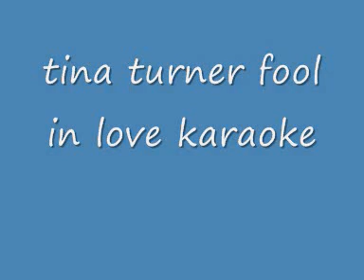tina turner fool in love karaoke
tina turner fool in love karaoke sing along people

ohh
Theres something on my mind
Wont somebody please, please tell me whats wrong

Youre just a fool, you know youre in love
Youve got to face it to live in this world
You take the good along with the bad
Sometimes youre happy and sometimes youre sad
You know you love him, you cant understand
Why he treats you like he do when hes such a good man

Hes got me smiling when I should be ashamed
Got me laughing when my heart is in pain
Oh no, I must be a fool
Cause I do anything you ask me to

Without my man I dont wanna live
You think Im lying but Im telling you like it is
Hes got my nose open and thats no lie
And i, Im gonna keep him satisfied

A wave of action speaks louder than words
The truest thing that I ever heard
I trust my man and all that he do
And i, and I do anything you ask me to